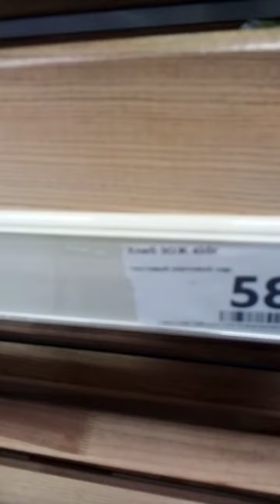Магазин ,,ПЯТЁРОЧКА"/ ХЛЕБА НЕТ!! НО ВЫ ДЕРЖИТЕСЬ! shorts